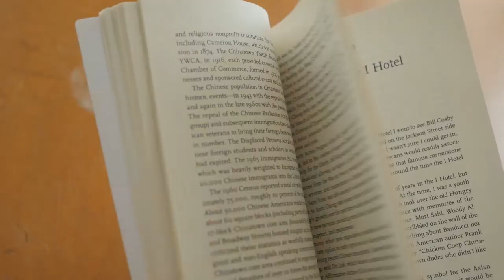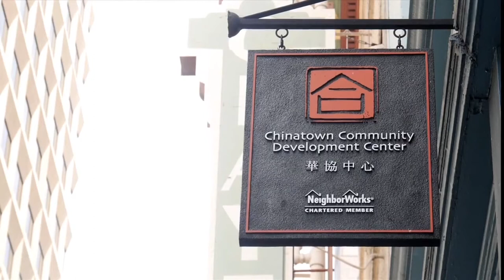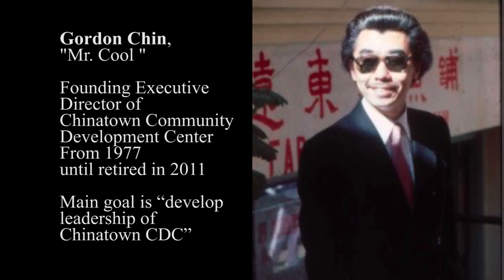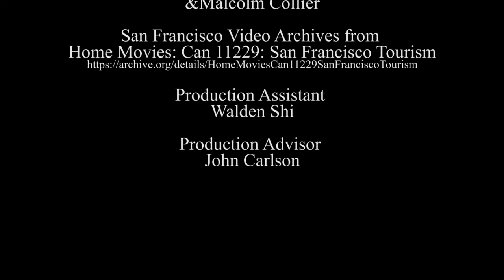ROOTS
Celebrating 40 years of Building Community. Over the course of the year, we will release a series of videos that encapsulate our work in the community. Be on the lookout for our short YouTube video series showcasing Chinatown CDC’s work over the last four decades. Our first video, ROOTS, tells the early beginning of Chinatown CDC and is narrated by Gordon Chin, founding Executive Director.